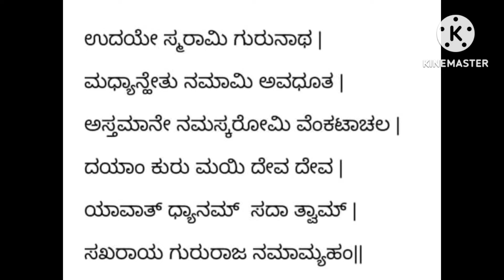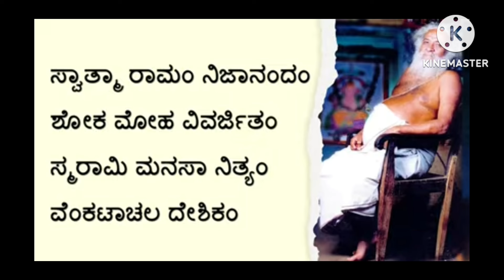ದಿವ್ಯದೃಷ್ಟಿಯ ಅಚ್ಚರಿಗಳು | ಗುರುಗಾಥ | ಅಧ್ಯಾಯ 27 | Venkatachala Avadhootaru | Sakhrayapatna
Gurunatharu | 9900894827